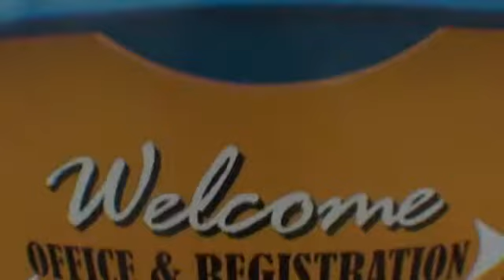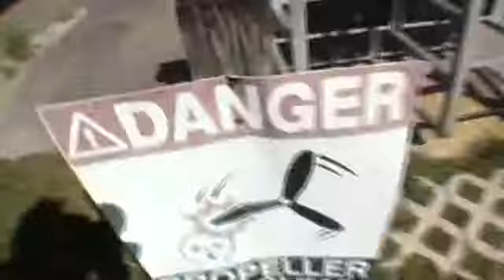T[phani 10-8-15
Tandem